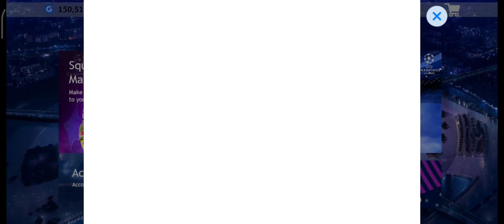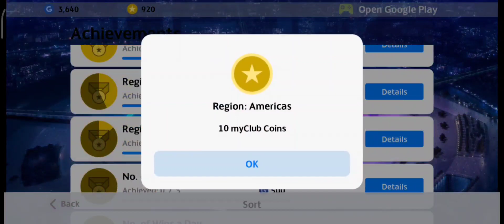Opening Pack New Account Day 7 Login PES 2021 Mobile Got 8 Black Ball 1/16/22